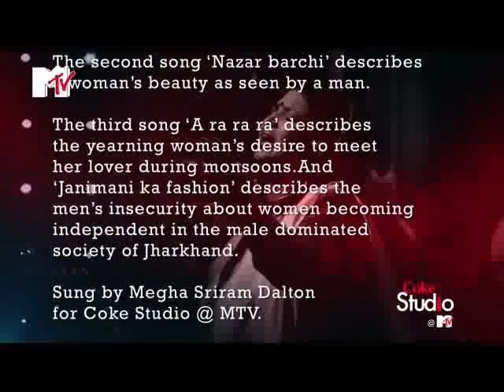Dheere Dheere - Megha Sriram Dalton, Coke Studio @ MTV Season 1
A medley of four folk songs from Jharkhand and Bihar that describe 4 different situations in a woman's life.

Singer - Megha Sriram Dalton
Original Composer - Megha Sriram Dalton
Lyricist - Late Pandit Chandrashekhar Mishra

House Musicians:
Zoheb - Keyboard,
Darshan - Drums,
Nyzel - Electric Guitar,
Dibyajyoti - Bass Guitar,
Sanjoy - Acoustic Guitar,
Arun - Percussion,
Deepak - Dholak,
Navin - Tabla

Guest Musician:
Flute - Chandan

DHEERE DHEERE
Sun mori guayya...jo mai janatiiiii.
neh ki ye du duhuuu...
Gaon dhindhora pitati.
Ki nehna kahiyo kooooo
Eeee miraji mira boonda baris gayo.
Eeee miraji mira boonda baris ab angana me pado re fuwwar re...
mai na dhire dhire..
mai na dhire dhire.. dhire dhire...
Paniya bharan gayo..gaon ke goriyo...
Bajooda di yo hudo hai deya taas re..
mai na dhire dhire.. dhire dhire.. dhire dhire
Jo rang rezwaare tang hai chunariyare..
Humme bolavayyori baar re..
Rang lejwaho diraj darahoo ambe na alpehoie paar re..
Mai na dhire dhire.. dhire dhire.. dhire dhire.. dhire dhire

NAZAR BARCHI
Nazar Barchi, Palak Ballam..
ye bhow talwar hai dono...
Gazab ye karkhana hai...  jaha hatyar banate hai

AA RA RA RA
Ankhiyose kajra badara churave,
purva pavanawa gagan lehke jaave..

Chunari Udhave sa ra ra ra.
Piche pad gaya bijuriya aa ra ra ra ra ra ra ra ra..
 Aa ra ra ra ra ra ra ra..

Piche pad gaya bijuriya aa ra ra ra ra ra ra ra ra.. ra ra ra ra ra ra ra.. Aa ra ra ra ra ra ra..
Rajkuwar ne pakdi kalai,
phir usne chupake se ungali dabai..
Mai sharmai, mai ghabarai..
kaise batao, kise batavo..julmi bada

JANI MANI KA FAYISON
Jani mani ka fayison..haay re fayison.
Aage nikal jaat hai...
mard ke goaud taye bhuyya khisak jaat hai..
Bhuyya khisak jaat hai...
mard ke goaud taye bhuyya khiasak jaat hai..

Leke tension ladaat hai elecsion
Marad banake diyya bati..
haay re diyya bati buzo buzo jaat hai..
mard ke goaud taye bhuyya khiasak jaat hai..bhuyya khisak jaat hai
 Jani mani ka fayison..haaaaaay re fayisonnnnnn..
Aage nikal jaat hai... mard ke goaud taye bhuyya khiasak jaat hai..
Bhuyya khisak jaat hai.. Bhuyya khisak jaat hai.. Bhuyya khisak jaat hai...
Jani mani ka fayisonnnn